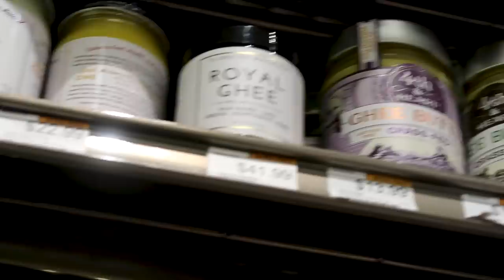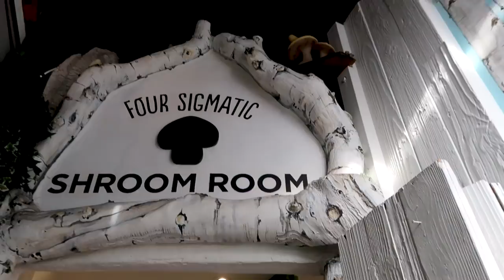How To Fix Your Relationship With Food | My Top Tips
This video is all about how to fix your relationship with food. This is a very complex and complicated topic. I did my best to summarize my top tips that helped me personally develop a good relationship with food. This is going to be different for different people. What worked well for me might not be ideal for someone else. But I really wanted to share what I found to be particularly helpful in getting to a point where I now see food as nourishment for my body and a tool with which to achieve my goals. I no longer see food as the enemy or as something that will make me fat. I hope this video is helpful for all of you!

Should you count macros?

☆ Register for Project Comeback ☆

•AmazingGrass Protein

♡MUSIC♡